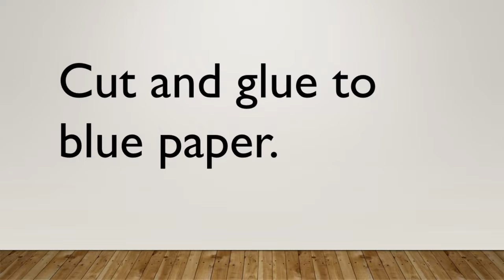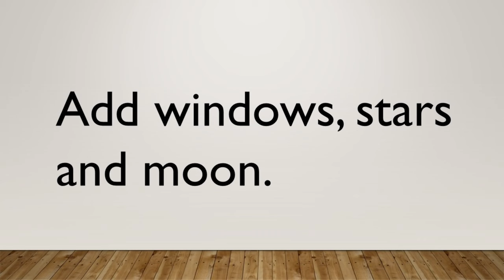Jacob Lawrence Inspired Cityscape Collage Art Tutorial - Art With Trista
Create a cityscape collage with construction paper using cutting, glueing and collage skills. Inspired by Harlem Renaissance artist Jacob Lawrence who used his neighborhood as a common theme in his work. Perfect art lesson for Black History Month!

Jacob Lawrence Inspired Cityscape Collage is included in "Artist Inspired Lessons for Black History Month" 6 lesson bundle, available